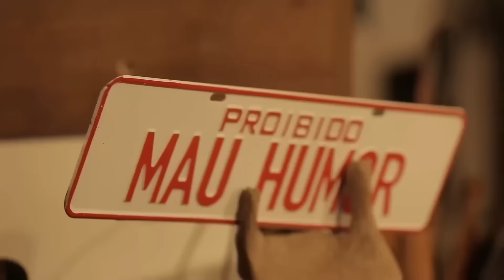UM NOVO AMIGO NA FAZENDINHA: CONHEÇA BARNABÉ, O LONGHORN! | A CASA DOS BICHOS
Bem-vindos a mais um episódio emocionante na Casa dos Bichos! 🌟
Hoje, temos o prazer de apresentar um novo e adorável membro da nossa família: Barnabé, o bezerro Longhorn! 🐂💕

Neste vídeo, acompanhe a incrível jornada de Barnabé desde sua chegada à fazendinha. Iremos conhecer esse magnífico bezerro Longhorn, desde os detalhes fascinantes sobre sua raça até suas características e personalidade.

Veja como Barnabé se adapta ao seu novo lar e faz amizade com os outros animais.
Este episódio é uma celebração da vida na fazendinha e da alegria que os animais trazem para nossas vidas.

Conteúdo apoiado por:
Agronese